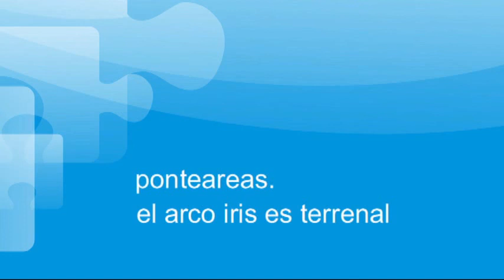Ponteareas. El arco iris es terrenal.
Las alfombras florales que tiñen de color las calles de la localidad pontevedresa de Ponteareas, son conocidas mundialmente y estas imágenes explican el porqué.